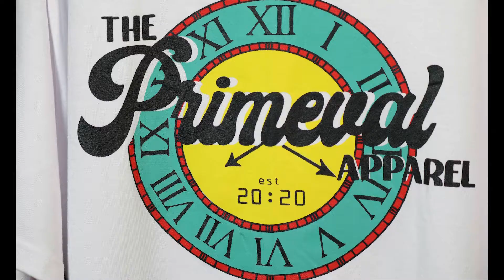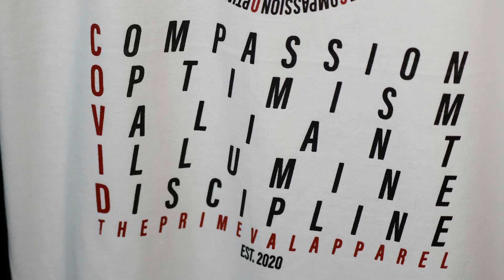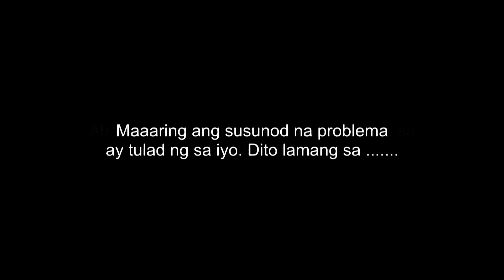DAKILANG PAG IBIG (Season 2 Ep11)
Masisisi mo ba ang isang magulang kung patuloy na tumutulong sa kaniyang anak? Kasaysayan ni "El Gato" at ang kaniyang problema sa kaniyang kapatid na lalake na ilang ulit nang nakulong at marami pang kasong kinakaharap.  Suportado pa rin ng kaniyang mga magulang. Alamin ang detalye ng problemang ito sa "IKUWENTO MO KAY DR. LOVE"